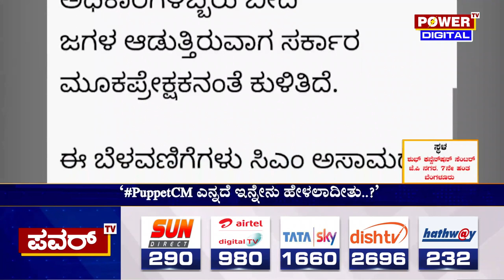ರಾಜ್ಯ ಸರ್ಕಾರದ ವಿರುದ್ಧ ಕಾಂಗ್ರೆಸ್ ವಾಗ್ದಾಳಿ | CM Basavaraj Bommai | Congress | Power TV News